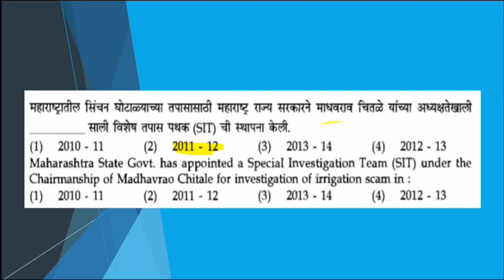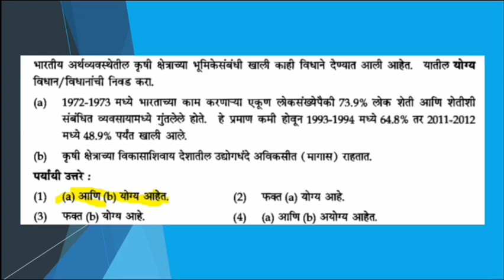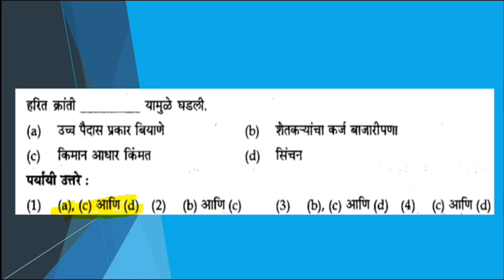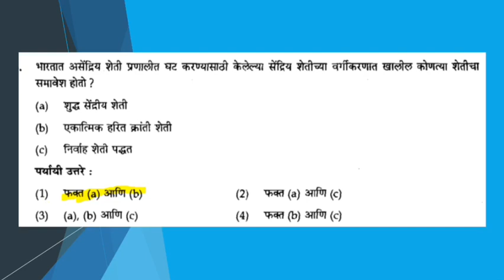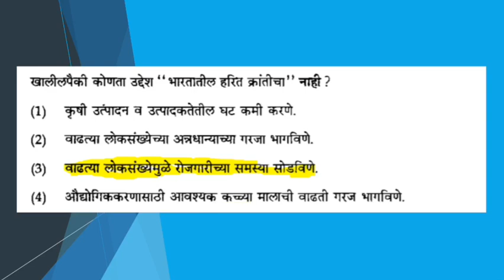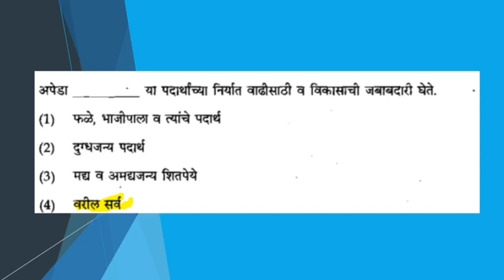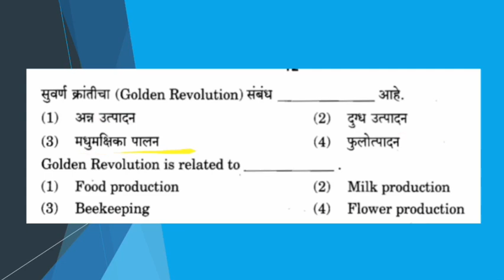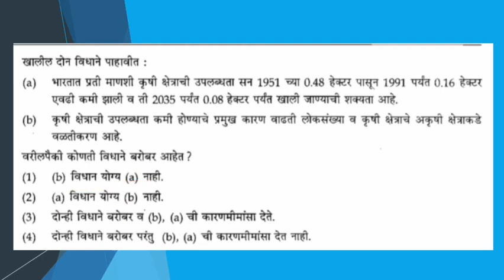30. कृषी या घटकावर आयोगाने विचारलेले प्रश्न व त्यांची उत्तरे By Harshali Patil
मित्रांनो आज आपण अर्थशास्त्र या विषयातील कृषी या घटकाच्या प्रश्नउत्तरांचा अभ्यास करणार आहोत.